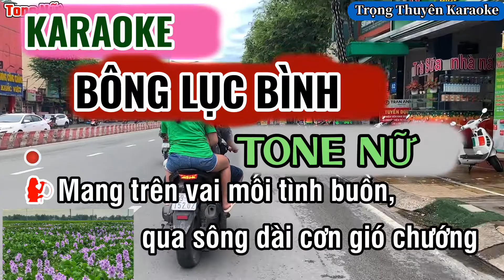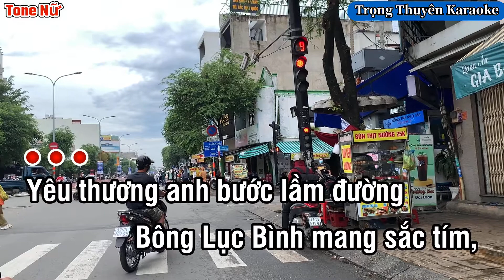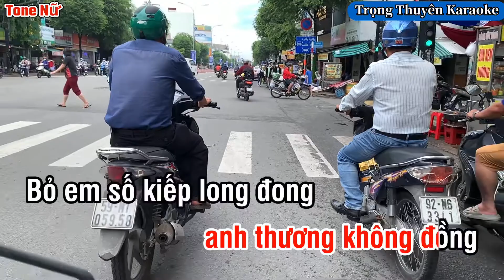Karaoke Bông Lục Bình Tone Nữ “Nhạc Sống”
-Xin phép “Nhạc Sĩ Hà Phương và Bên Nắm Giữ Bản Quyền” cho Tôi được phối nhạc,cover lại ca khúc.